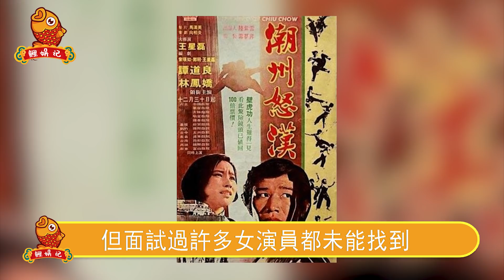69歲林鳳嬌野心終於曝光！忍辱負重守活寡39年只是騙局，成龍甘願上交百億財產背後另有隱情，大哥至今不敢認小龍女原因曝光太驚人。【鲤娱记】林鳳嬌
69歲林鳳嬌野心終於曝光！忍辱負重守活寡39年只是騙局，成龍甘願上交百億財產背後另有隱情，大哥至今不敢認小龍女原因曝光太驚人。